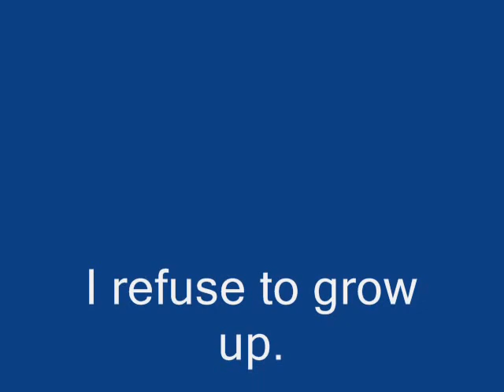GRANTS PASS AERIAL PHOTOS FROM A KITE.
I put my camera on my kite string while it was in the movie mode and this is what it looked like.